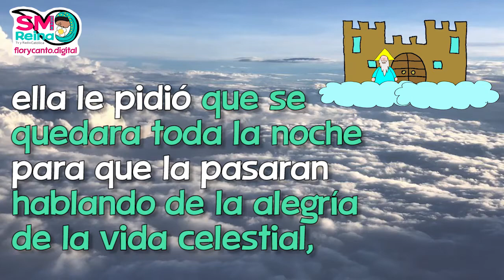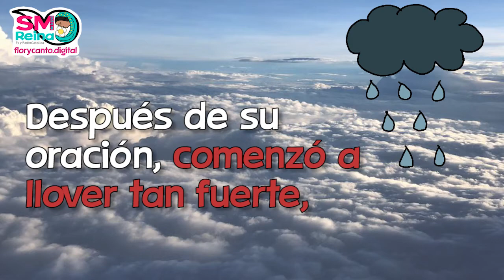Todos los Santos Día 27 Santa Escolástica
En noviembre celebramos a todos los santos, el equipo de @Flor y Canto "Santa Maria Reina de la Paz" Plataforma digital y Tv ondemand. preparó una serie de videos para conocer la vida de varios santos.

Hoy les presentamos la vida de Santa Escolástica.

Agradecemos a todo el equipo de Flor y Canto "Santa Maria Reina de la Paz" Plataforma digital y Tv ondemand por compartirnos esté material.